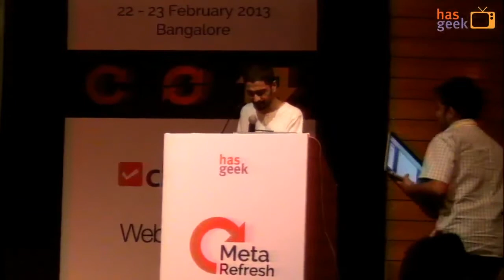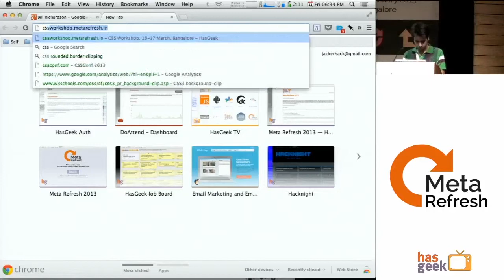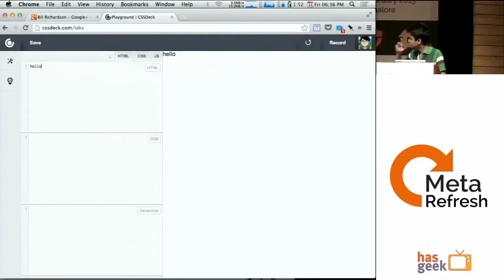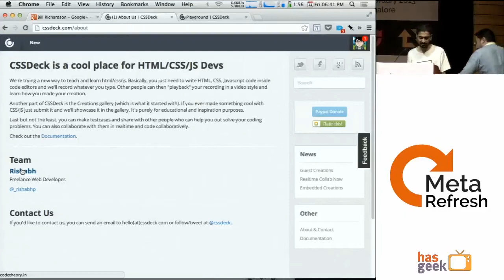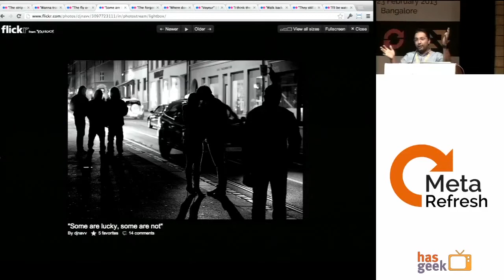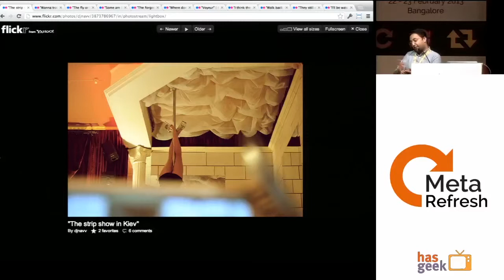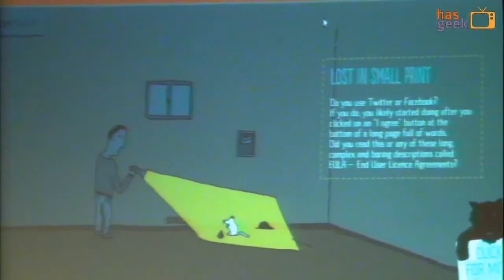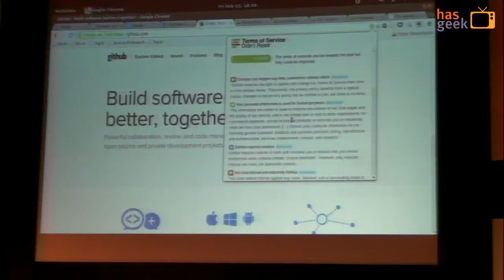Karthik - App performance